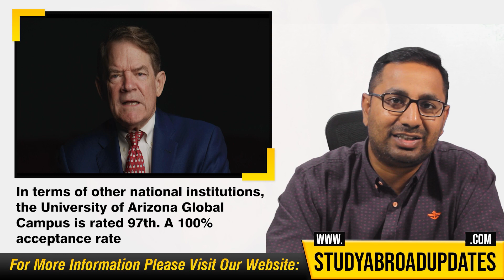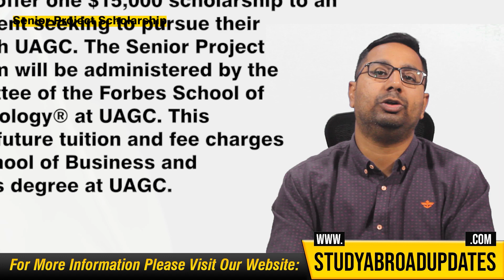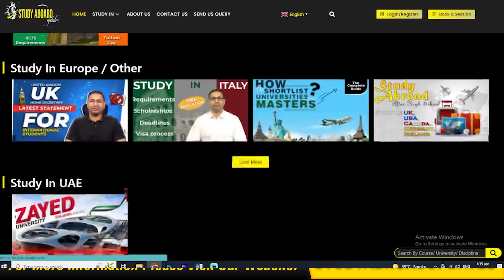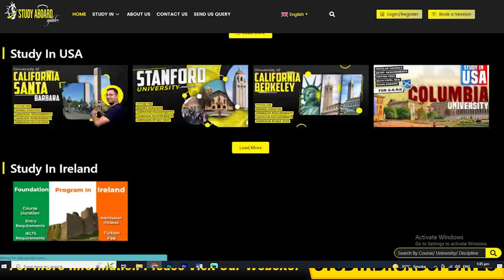The University of Arizona Global Campus | Ashford University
An online university "run in association with the University of Arizona" is the University of Arizona Global Campus, formerly known as Ashford University. The University of Arizona bought Ashford University in 2020, transforming it into the University of Arizona Global Campus. In this Video will discuss about Admission requirements, Tuition fees, Popular Programs,  IELTS, TOEFL requirements, Admission intake, Application Fee, Admission deadlines, university ranking, & Scholarships for international Students.